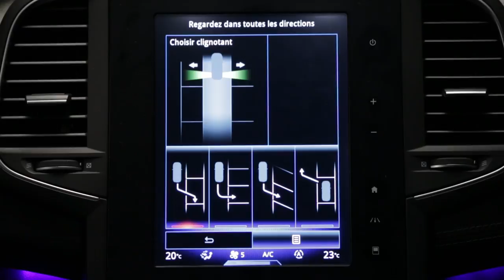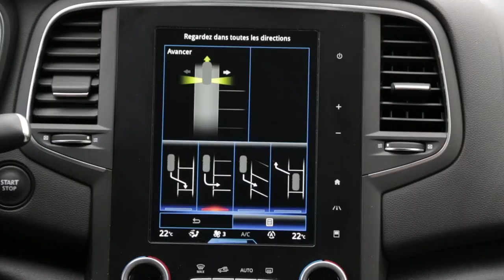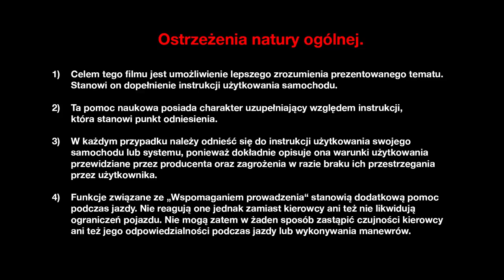System wspomagający parkowanie